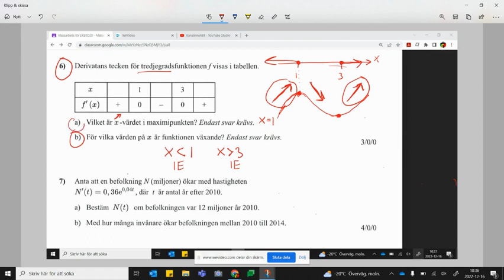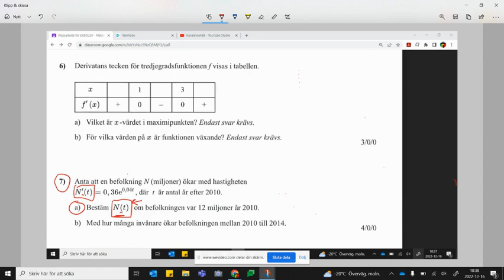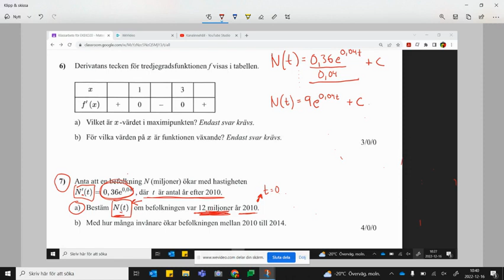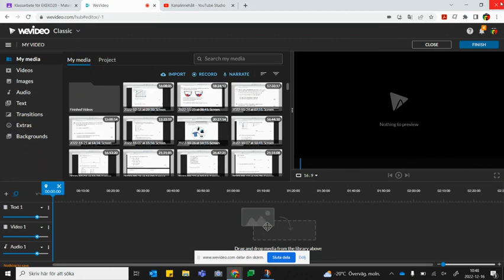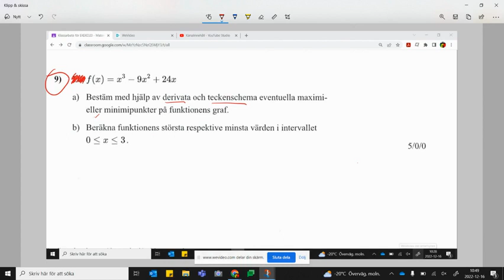Ma3b, Uppg. 6-9, E-testprov Integraler och kurvor